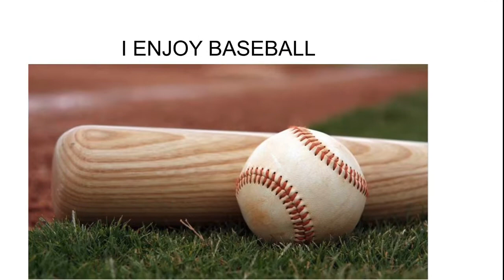Oct 30 Announcments